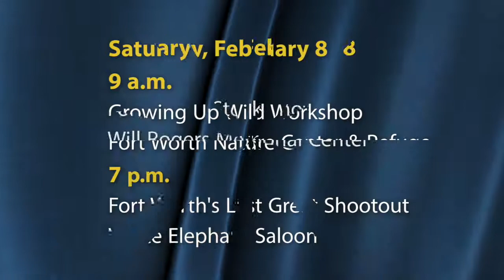Neighborhood U 2014